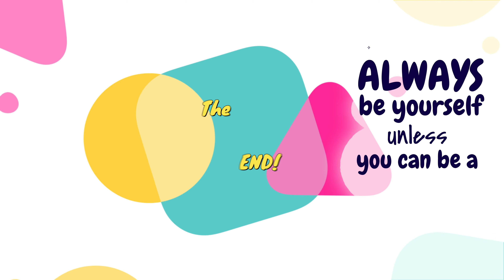Universal Yums February 2021 Box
The Universal Yums February 2021 box was a little late this month but, better late than never right?

Please join us as we review our latest box and will give our utmost honest review on each snack.

Big Reveal - 1:10
Introduction of snacks 2:01
Favorite, Weirdest, and Worst Yum -  17:22

If you are looking for your own Universal Yum Box, please click on my link below to save some $$

Shot using my iPhone 11
Editing Software - Filmora

Our channel is a place for reviews on new snacks, all food-related and just having fun with those that I love and would love it if you would join us if you're into that sort of thing.